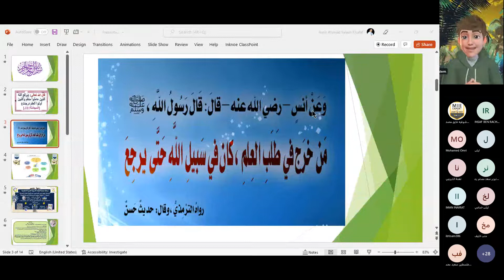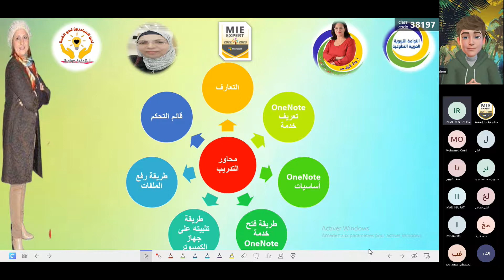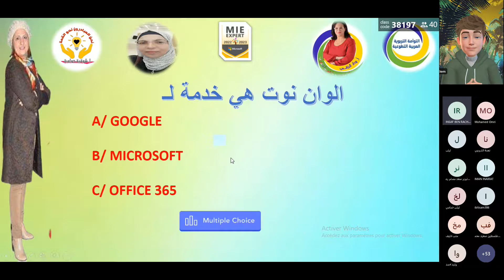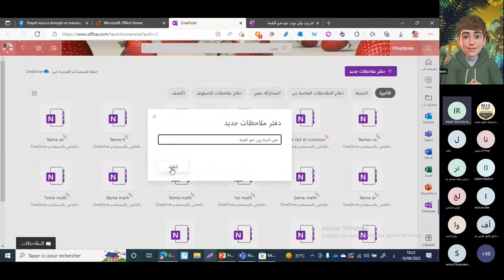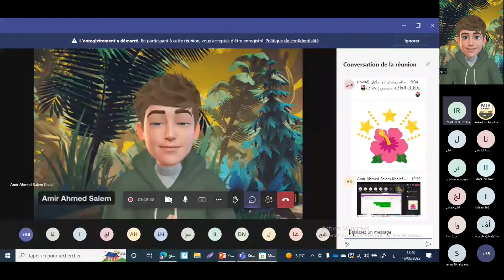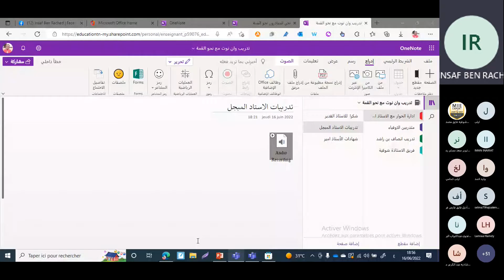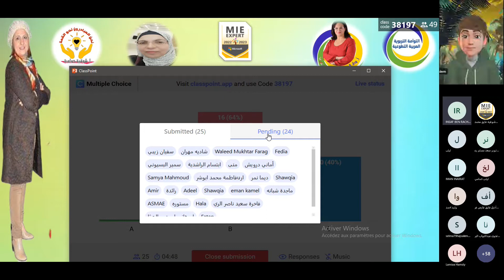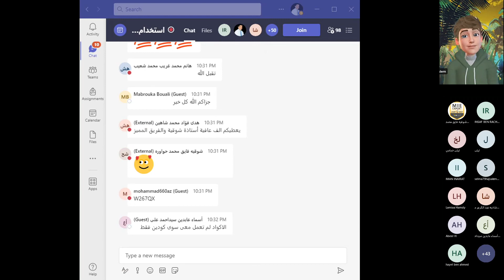استخدام الون نوت بطريقة إبداعية للحصول على لقب خبير مايكروسوفت 16-6-2022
فريق نحن المبادرون نحو القمة بقيادة المدربة الدولية وخبيرة مايكروسوفت العالمية شوقية حواورة  تشرف بالدعوة والتنظيم لحضور اللقاء التدريبي بعنوان "استخدام الون نوت بإبداع للحصول على لقب خبير مايكروسوفت"🌟
🌹 من تقديم المدربة الدولية أ. انصاف بن راشد 🌹🌹🌹من تونس الحبيبة...🌟🌟🌟
ومسير اللقاء الأستاذ 🌷من مصر الحبيبة الأستاذ 🌟 أمير سالم🌟